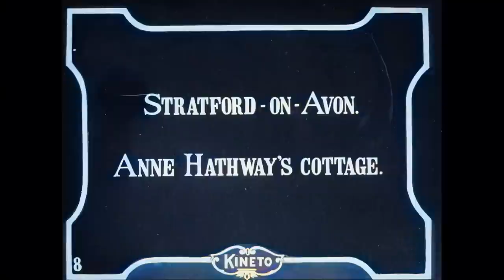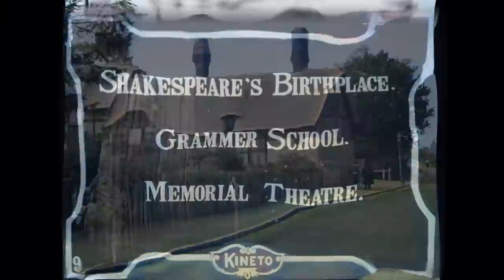A wonderful trip through Shakespeare's land in 1910 in colour! [A.I. enhanced & Colorized]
Go back more than a century in time on a spectacular trip to see the England that Shakespeare used to know! Visit his favorite haunts like Leamington Spa, Kenilworth castle, Stratford upon Avon, Warwick & Warwick Castle, Anne Hathaways cottage and much more.
Anne Hathaway was Shakespeare's wife whom he married in 1582. Shakespeare's most important works were written around the year 1600.
We also see the house of Marie Corelli. She was a novellist who moved to Stratford-upon-Avon in 1899 and did a lot for this town.

This film has been motion-stabilized, speed-corrected, A.I. enhanced and colorized by means of sophisticated modern software.
For more details, please see the timeline below:

00:00 Leamington Spa
00:33 Kenilworth castle
01:21 Warwick Guys Cliff Mill
01:42 Warwick Castle
02:12 On the road to Stratford Upon Avon
02:30 Between Warwick and Stratford Upon Avon
02:48 Beautiful old bridge, next to Charlecote Garden Centre
03:15 Notice no tarmack but hardened dust roads!
03:21 Some gate (location?) A unique construction!
03:42 Stratford Upon Avon
03:51 Anne Hathaway's Cottage (pity we don't see the lovely garden!)
04:09 Shakespeare's birth place, Grammar school & Memorial theater
04:16 Shakespeare's birth place
04:28 Shakespeare's Grammar school
04:45 Memorial theater
04:58 Home of Marie Corelli
05:16 On the river Avon
05:50 Boating along the banks of the river Avon
06:12 Slightly over-exposed film footage (could not be corrected). Location (?)
06:24 The end.